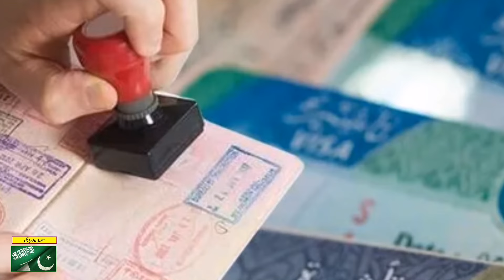Saudi Arabia latest News Today 29 August 2024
اس ویڈیو میں خروج نہائی کے بارے میں بھی خبر شامل ہے